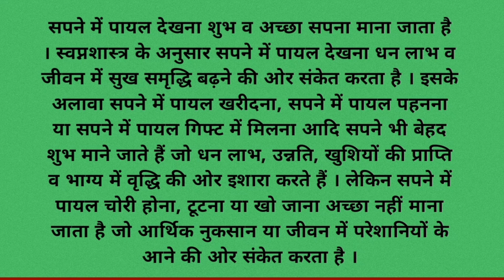सपने में पायल देखना | sapne mein payal dekhna | sapne mein payal dekhne ka matlab.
sapne mein payal dekhna
sapne mein payal dekhne ka matlab
sapne mein payal dekhna kaisa hota hai
sapne mein payal dekhne se kya hota hai
sapne mein payal dekhne ka kya matlab hota hai
sapne mein payal dekhne ka arth
sapne mein chandi ki payal dekhna
sapne mein chandi ki payal dekhna shubh ya ashubh
sapne mein payal ka dikhna
sapne mein chandi ki payal dikhai dena
sapne mein payal pahnana
sapne mein payal kharidna
sapne mein payal milna
sapne mein payal ka tutna
sapne mein payal ki awaz sunna
sapne mein payal kho jana
anklets in dream
सपने में पायल देखना
सपने में पायल देखने का मतलब
सपने में पायल देखना कैसा होता है
सपने में पायल देखने का अर्थ
सपने में चांदी की पायल देखना
सपने में पायल खरीदना
सपने में पायल पहनना
सपने में पायल मिलना